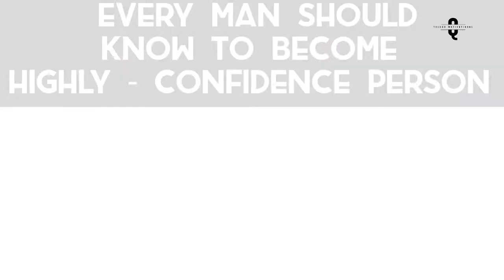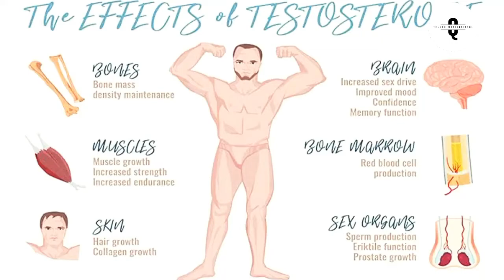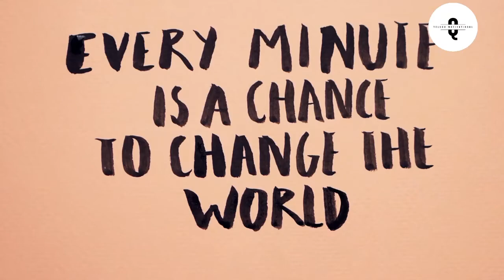How To Become High-Confidence Man? | 6 Skills Every Man Needs To Master | Telugu Motivational Talks